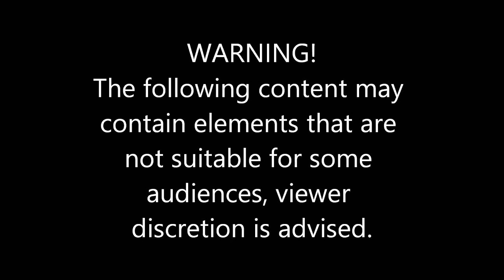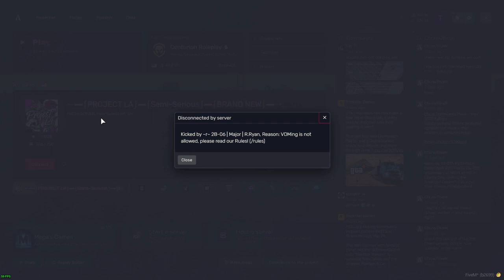Salty Admin #633 Centurion Roleplay